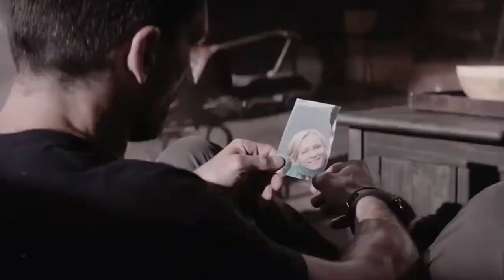Reseña UN DIA MAS PARA MORIR | BOSS LEVEL | Opinión - Critica | Videojuegos y Acción a tope.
3- Únete al Canal como patrocinador por solo $99 pesos mensuales  (arriba hay un boton azul que dice unirte)

7-No olvides que esto lo hago por que lo disfruto en compañia de mis amigos y mi opinion es sincera  sin afan de venderte nada a pesar de que tengamos patrocinadores , al contrario de eso  el objetivo es  ayudarte a tomar una decisión de manera desenfadada y relajada del mundo del cine y de los videojuegos si es que te late mi manera de comentar.